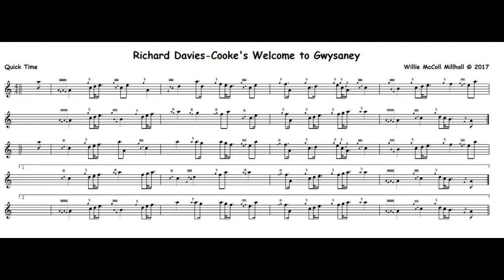Richard Davies Cooke's Welcome to Gwysaney